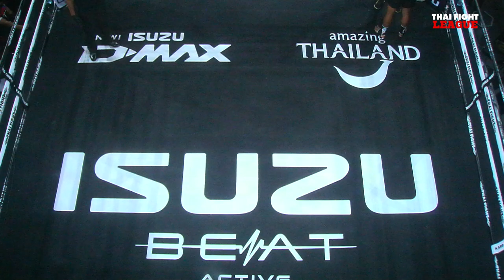ฟ้าสยาม เดอะเลเจ้นด์อารีน่า VS หนุ่มโคราช ต.หมอศรี | THAI FIGHT LEAGUE 7 | ไทยไฟท์ลีก 7